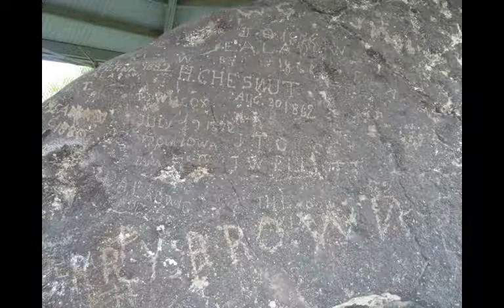Kayaking the Snake River at Twin Falls Idaho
Kayaks for rent in Twin Falls.  Our first adventure and we were hooked on kayaking.